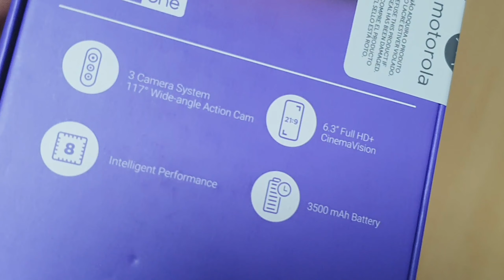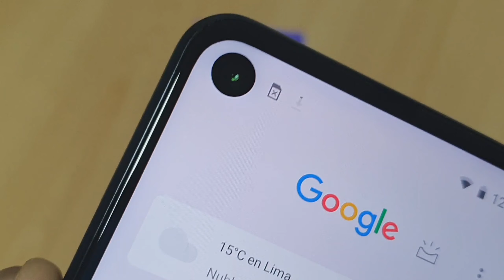MOTOROLA ONE ACTION - UNBOXING EN ESPAÑOL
Por fin tengo en mis manos el Motorola One Action, el nuevo smartphone de Motorola, que tiene la particularidad de traer cámara triple trasera, con un lente tipo "Action Cam" gran angular, de 117°, que permite grabar videos de manera horizontal aunque el usuario esté tomando el celular de forma vertical.